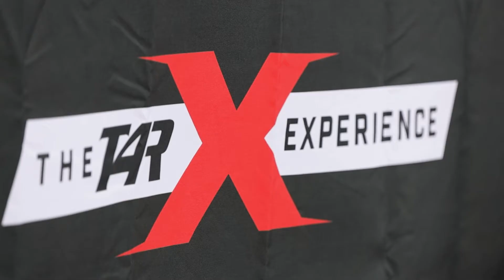The T4R Experience - Utah 2022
Utah was the 9th of our multi-state tour and what a great state it is!⚡️Video

Thank you to all who attended, you were an amazing group! Thank you to all the brands, groups & pages that contributed, and to our media team ClicOutdoor for the memorable photos!

Hosted by: @team4runner
Presented by: @firestonetires
Media by: @clicoutdoor

See yall at the next one!